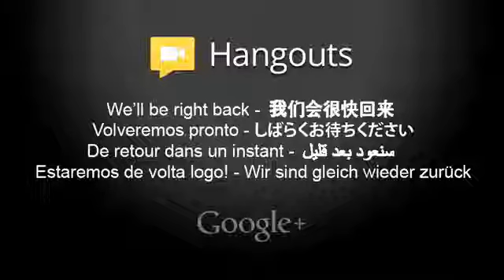AH Show / Podcast #24 HTC M7, Unlocking, Galaxy Note 8, Nvidia, Samsung's Future and More!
It's been a heavy week of news, with rumors flying all over the place concerning HTC's upcoming M7 and Samsung's upcoming Galaxy Note 8.0 device. This week there's a bit of a shake-up when it comes to our line-up; I'm joined by Chris Yackulic and Alexander Maxham as always but, this time around there was room for Doug Scudder and Randy Arrowood! Not only has it been a big week for rumors but, there have been some controversial Android news stories passing through Android Headlines. With the DMCA's new exception that makes it illegal to unlock your carrier phone and Randy's prediction for Samsung's future. Whether or not you agree with some of Randy's thoughts on Samsung's future, we dig a little deeper and explore the evidence and speculate a little on the whole subject. My take? Watch the podcast to find out!